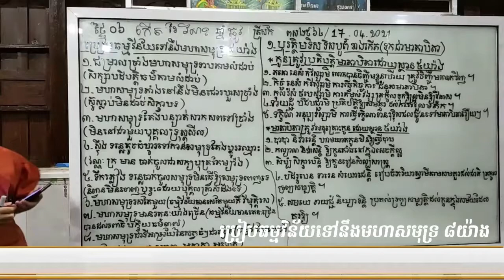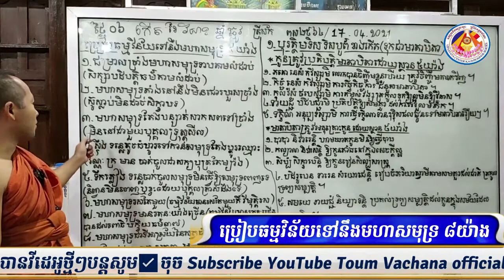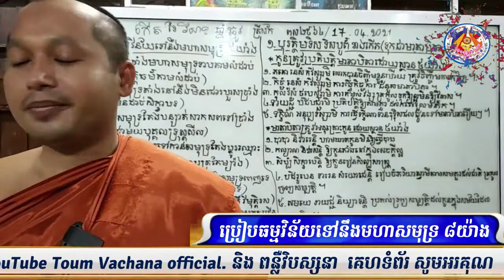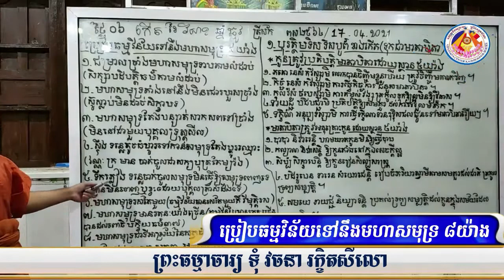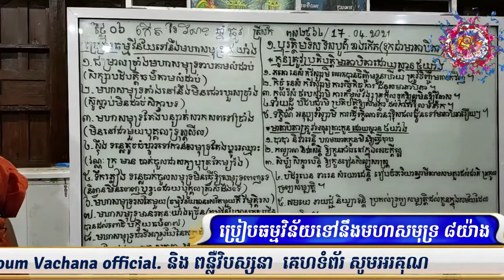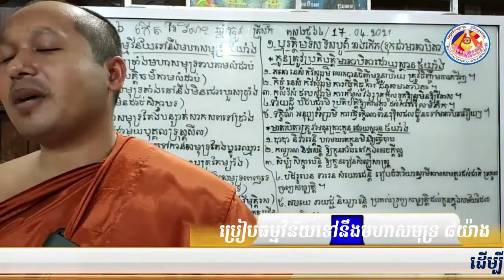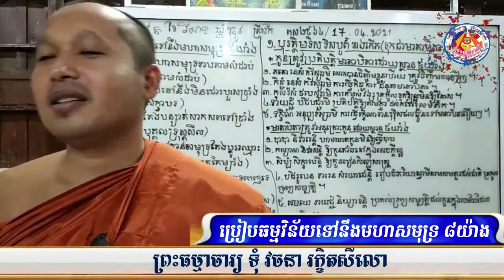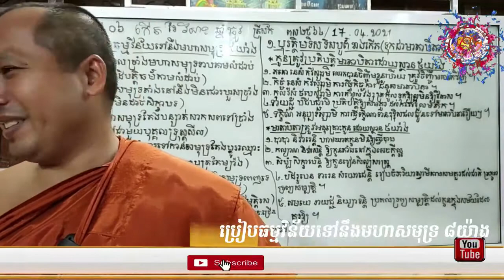ប្រៀបធម្មវិន័យទៅនឹងមហាសមុទ្រ ៨យ៉ាង📚បង្រៀនដោយ ព្រះធម្មាចារ្យ​ ទុំ​ វចនា​ ​ Toum Vachana